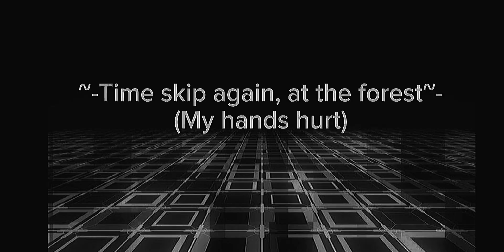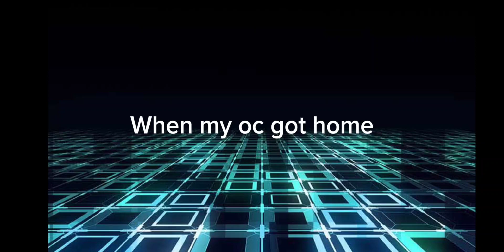Me in demon slayer pt. Two + meeting Tanjiro, and Mitsuri at the end